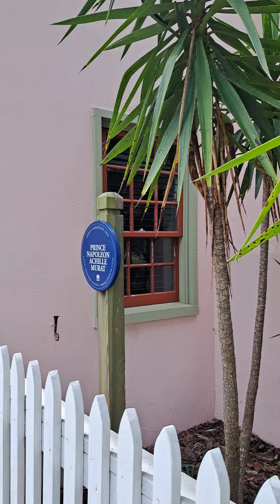St Augistine Florida